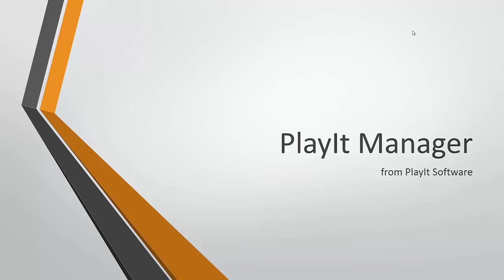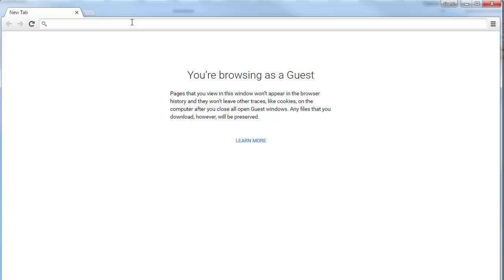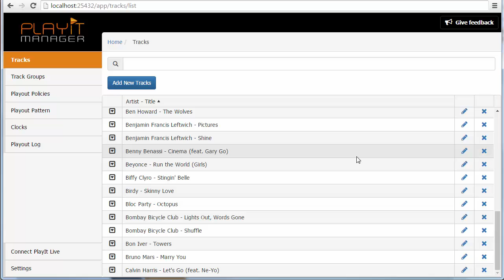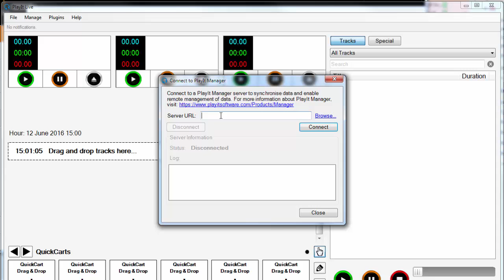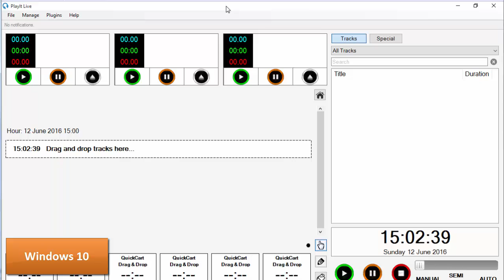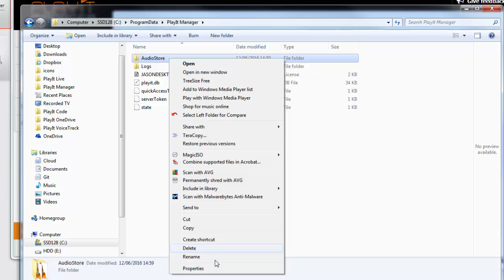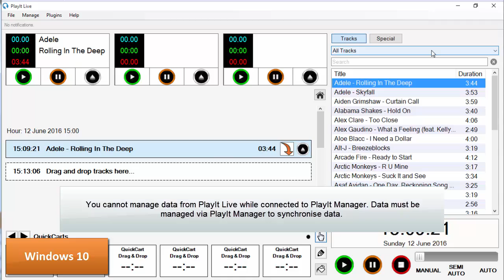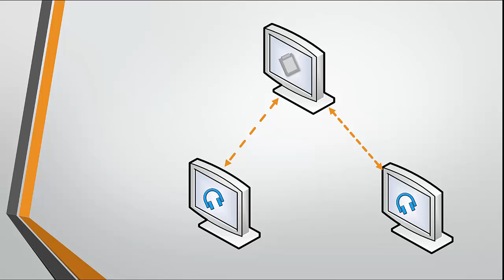"PlayIt Manager: Getting Started" by PlayIt Software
An explanation and demonstration of PlayIt Manager. This video shows how to connect two PlayIt Live instances to PlayIt Manager and manage track and track group data.